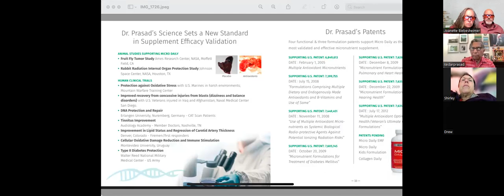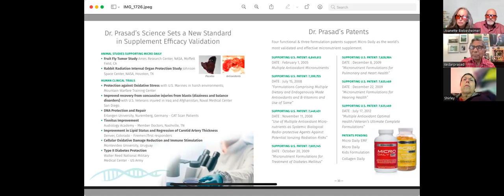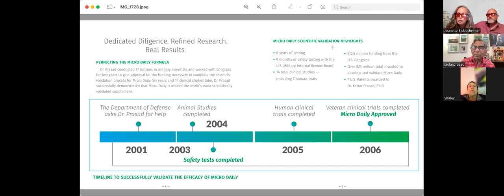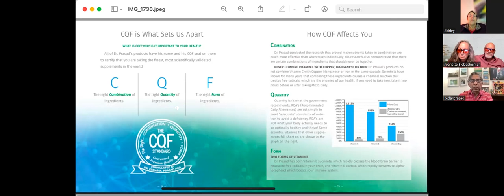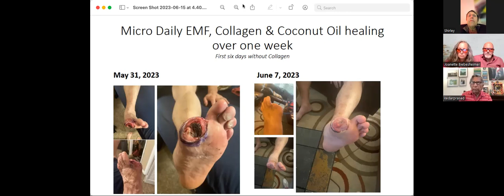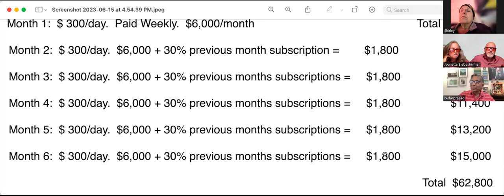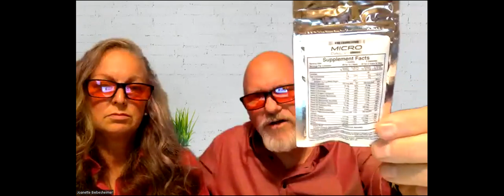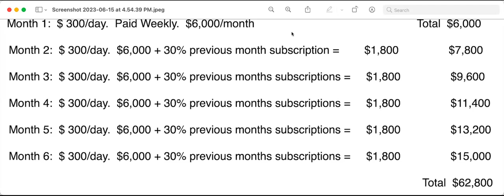Radiation Protection Protocol With Micronutrients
Dr. Kadar Prasad pHD explains the science around DNA damage prevention and repair with QFC formulation of micronutrients.  Dr Russel Kort and Joanette Biebesheimer, MS explain the in office protection protocol for dental, medical and chiropractic offices.   Dr Richard Downs moderates the discussion.